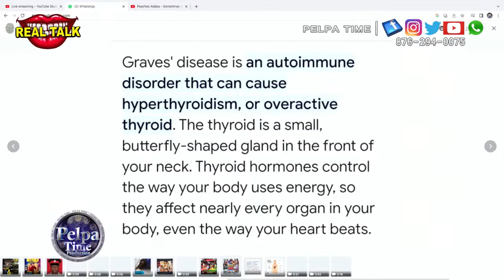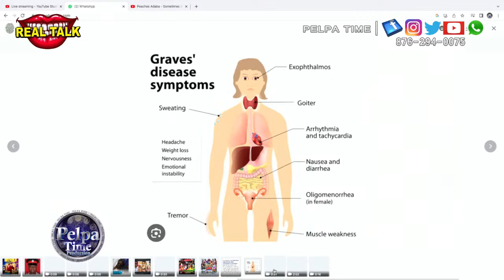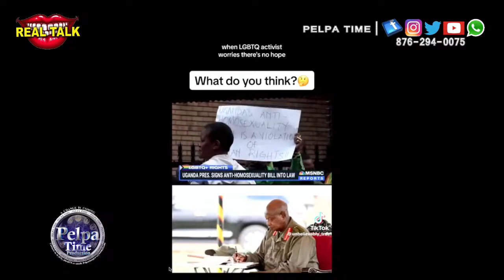VYBE KARTEL is not feeling GOOD medical symptoms thyroid, get out of jail and go 2 the hospital 2023